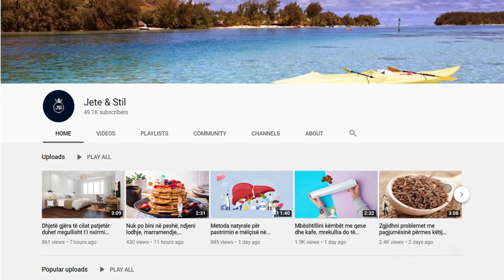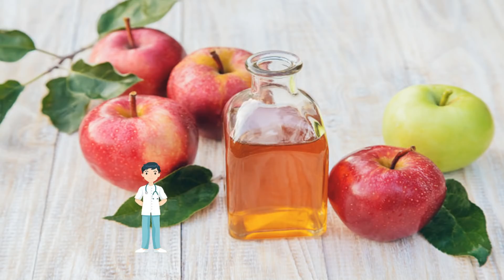Mjekët e mbajnë sekret por kjo është metoda e thjeshtë që largon çdo dhimbje në trup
Dhimbja e nervit ishiatik ndryshon në intensitet, ama e dini se për shumë njerëz është e padurueshme dhe krijon probleme të mëdha në jetën e tyre. Sakaq ecja apo ulja bëhet pothuajse e pamundur, duke parandaluar një person që vuan, të jetojë një jetë normale.

Ischemic nerve pain varies in intensity, but you know that for many people it is unbearable and creates big problems in their lives. As soon as walking or sitting down it becomes almost impossible, preventing a suffering person from living a normal life.